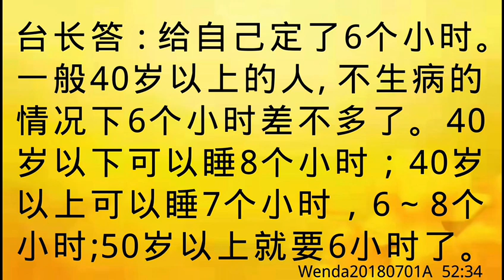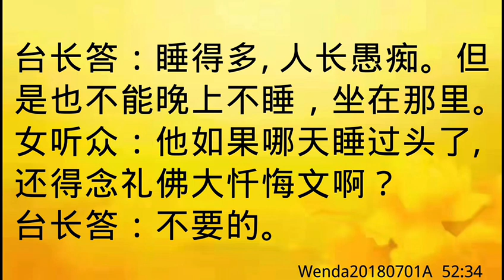卢台长开示： 许愿每天睡眠不超过6小时，若身体不适多睡了，算违愿吗Wenda20180701A 52:34